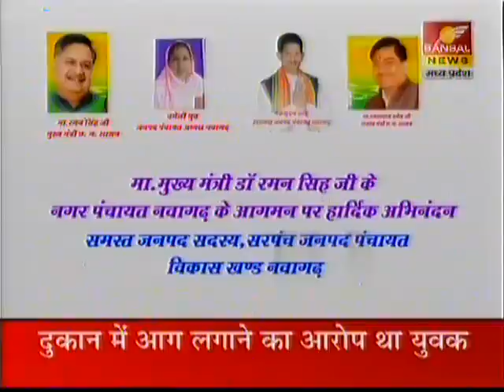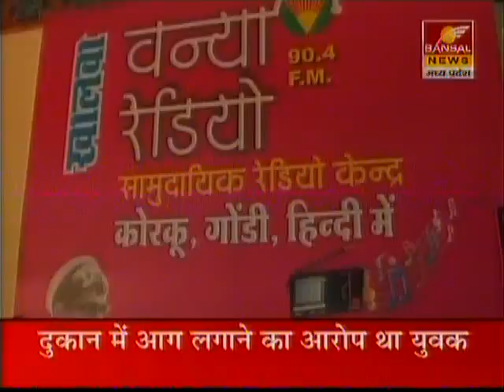dabang police amarpatan narendra patel.mpg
अमरपाटन के रामनगर थाना अंतर्गत भडरा ग्राम मैं गुरुदीन साहू ने १ छोटी सी टपरे मैं किराने की दुकान खोल रखी है आरोपी ने दुकान मैं आग लगा दी जब इस घटना की जानकारी रामनगर पुलिस को लगी तुरंत थाना प्रभारी शिव नंदन कुम्हरे अपनी टीम के साथ मोके पर पहुचे पुलिस को देख आरोपी अपने घर मैं घुस गया और घर के अन्दर से पुलिस को गाली गलोच करने लगा पुलिस बल ने कई बार उसे घर से बाहर आने को कहा परन्तु वो अन्दर से पुलिस को अपशब्दों से नवाजने लगा आरोपी की इस प्रतिक्रिया को देख पुलिस बल डंडे लेकर घर के अन्दर घुस गए और आरोपी को घसीटते हुवे घर के बाहर ले आये आरोपी के कारनामो से बोख्लाई पुलिस ने आरोपी को दोड़ा दोड़ा कर डाँडो और हाकियो से बर्दम पिटाई चालू कर दी और ताबन तोड़ डाँडो के वर उस पर किये गए और पुलिस वाहन मैं घसीटते हुवे लाद कर रामनगर थाने मैं ले गए ,गुरुदीन की पत्नी का कहना येह है की आरोपी से उसकी कोई पूरानी रंजिश नहीं परन्तु मंडी चुनाव मै रामफल यादव के प्रचार मैं संतोष पटेल ने सहयोग किया था आरोपी संतोष ने कई बार रामफल को वोट देने के लिए गुरुदीन को धमकाया था ,उसका कारन यह हो सकता है फिलहाल रामनगर ने मामले को पंजीबध कर कार्यवाही कर रही